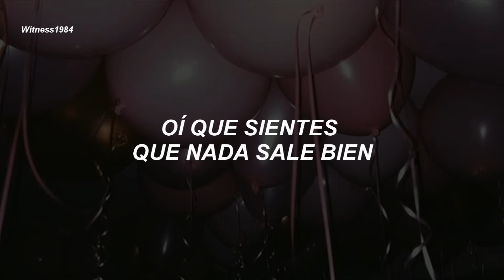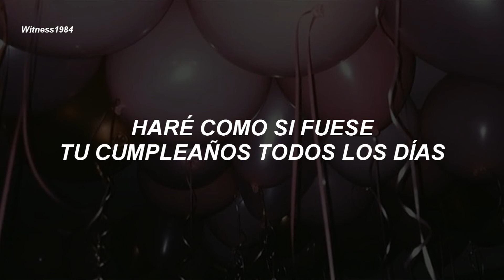Katy Perry - Birthday (Subtitulado al Español)